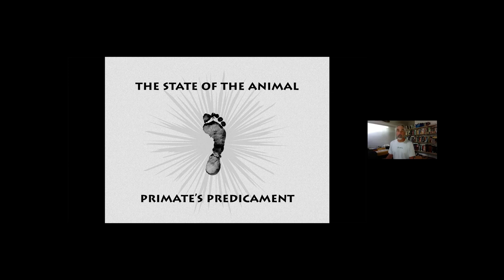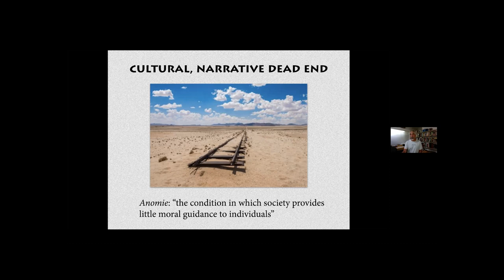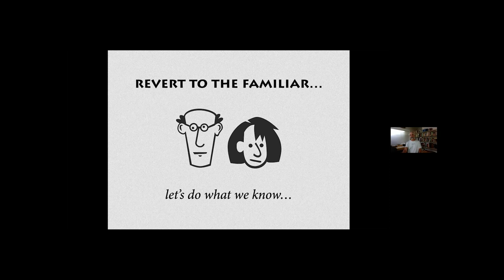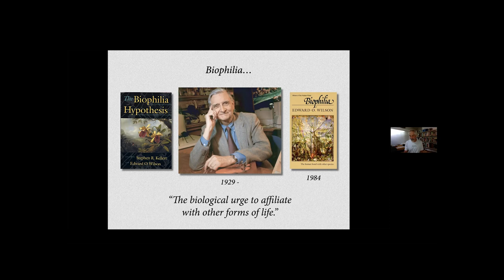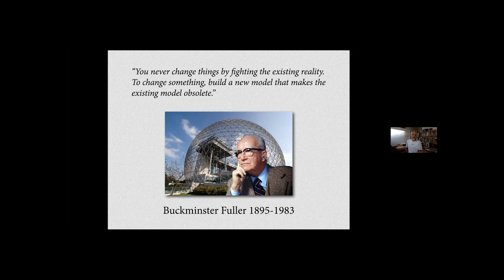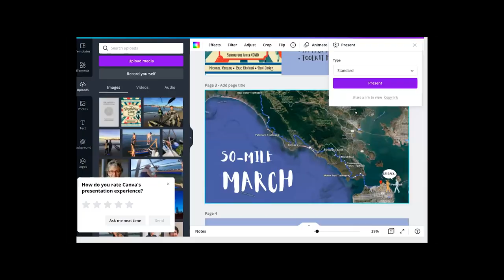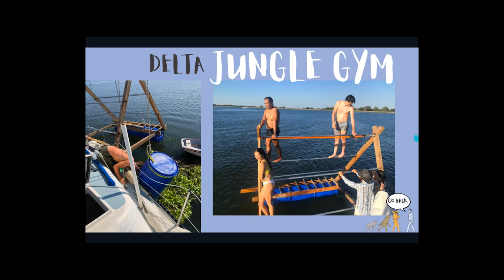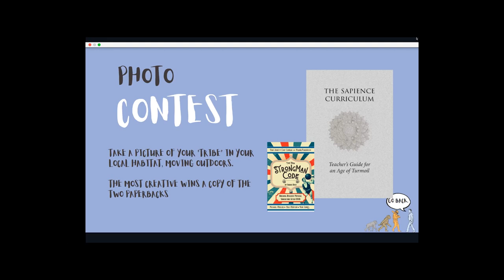Moving Your Body In Habitat: How to Locally Grow the "Outdoor Movement Movement" w/ Frank Forencich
Attention MovNat practitioners, trainers, gym owners, coaches, and outdoor enthusiasts!
Do you see the writing on the wall, but don't know what to do about it?

Wildfires. Drought. Pandemic. Unrest. None of these crises are new, but we now face an unprecedented "mismatch" between our modern environment and evolutionary heritage that has brought us to the brink of ecological collapse.

It's time for health professionals of all stripes to become teachers and leaders for their communities in the present "age of turmoil". The secret to building a successful physical subculture doesn't lie in slick social media marketing or shiny new facilities, but finding specific values and a relevant cause to grow a local "movement movement" – using your local, natural, outdoor habitat as both "gym" and ultimate teacher.

Join Frank Forencich (the Exuberant Animal) and Charlie Deist (A Natural Method) for a workshop on the new leadership role that is emerging to fill a desperate need in troubled times.

Frank's book *The Sapience Curriculum* provides a "teacher’s guide for an age of turmoil," while Charlie's new anthology *The New Strongman Code* offers practical wisdom from six different trainers on how to build a robust physical subculture in the Post-COVID era.

We can look to tribal elders of the past for inspiration, but there is something fundamentally unique about YOUR calling to lead YOUR clients, friends, family, neighbors, and unknown strangers on the path through the wilderness.

In this session, Frank and Charlie share strategies for integrating your local bioregion into your classes/sessions – whether group or individual training – and use cues and information from your unique habitat to grow a sustainable tribe or business.

Tune in for inspiration for your own practice, and learn how Frank and Charlie use real-world habitats as the context for their movement practices.